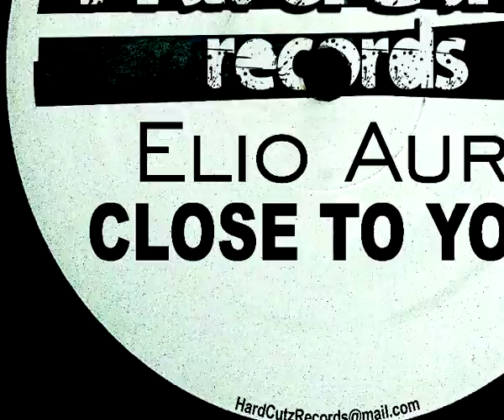Elio Aur, Mark Helms, Raul Facio, Jose Oli - Close To You EP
01) Original Mix
02) Mark Helms Remix
03) Raul Facio Remix
04) Jose Oli Remix

HardCutz records
HCZR118

For this release we welcome the Italian producer Aurelio Speranza aka Elio Aur who delivers his latest track, a powerful tech house ready to shake the dancefloor.
To complete the ep we have three big remixes by: Mark Helms, Raul Facio and Jose Oli.